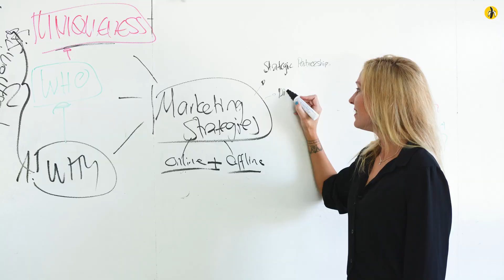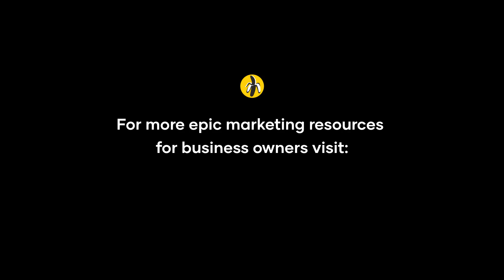S14 EPISODE 09: How to excel as the CEO of your family, life and business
Join us as we decode the secrets to empowerment and conquer the chaos of modern life with Janine Zappini
Say goodbye to the tired old notion of work-life balance and hello to the dynamic dance of juggling family, life, and business with grace.

Tune in to discover:
*Why the 50/50 work life balance approach doesn’t work and how to find your own unique rhythm.
*The power of creating family values.
*How to apply your knowledge as a business owner to running your family, including monthly family review meetings.
*The overarching theme: Communication

Happy listening!

To discover more marketing strategies, make sure you join us at the next Blast-Off Marketing workshop to map out your one-page marketing plan. Here’s the link to register (no cost!)

Or apply to join the popular Clever Bunch program to accelerate your business growth

Here’s to creating ripple effects of brilliance everywhere we go!
The Basic Bananas Team